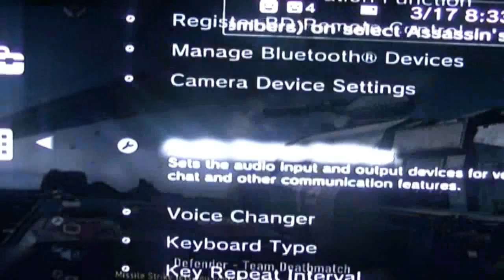Call Of Duty Advanced WareFare Online Mulitplayer # 13